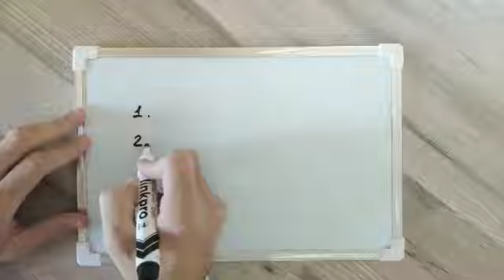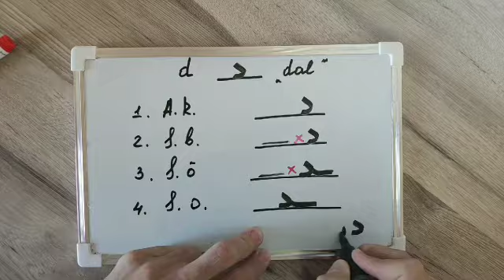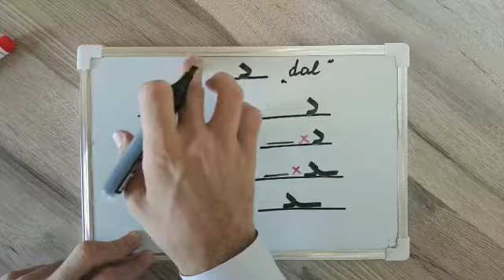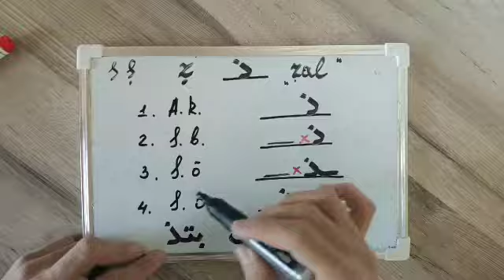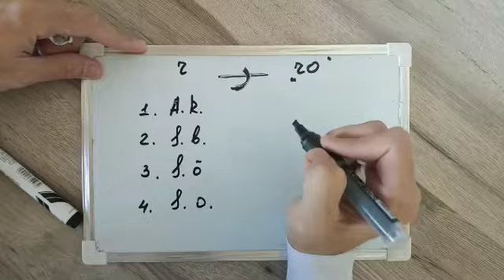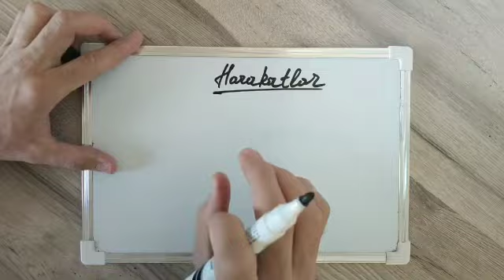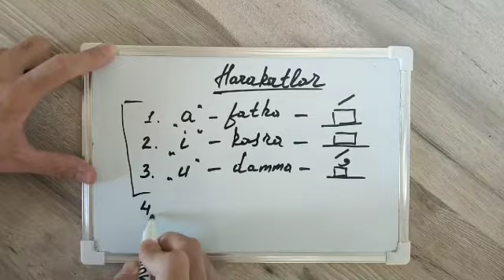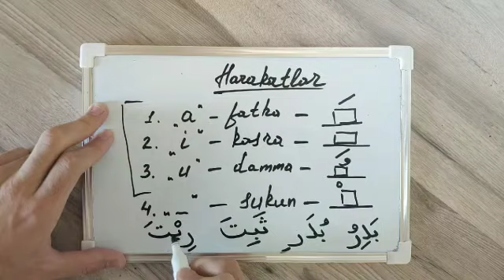Arab tili "0"dan - Shams Solih | 2-DARS